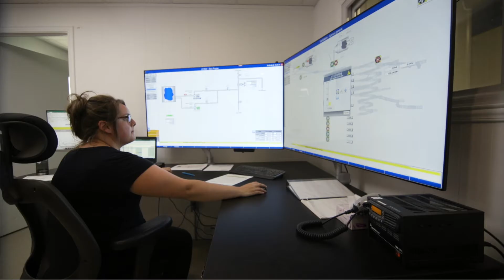Gender Equity in Mining Works (GEM Works) - Saskatchewan Delivery Overview